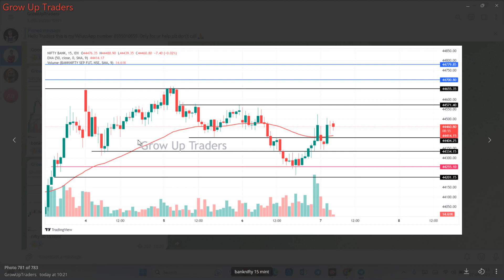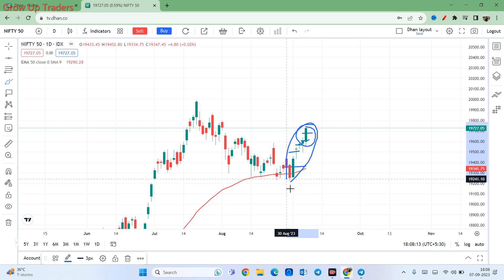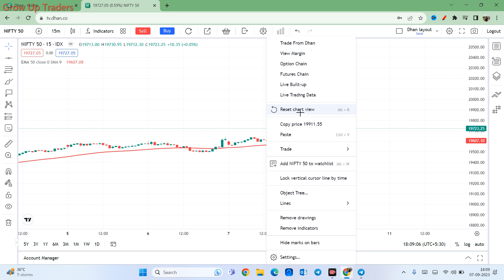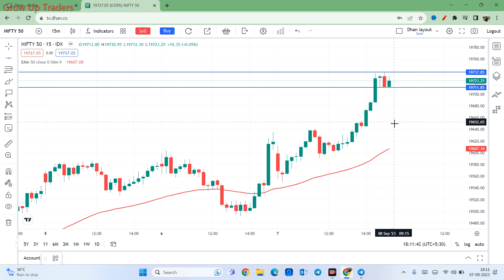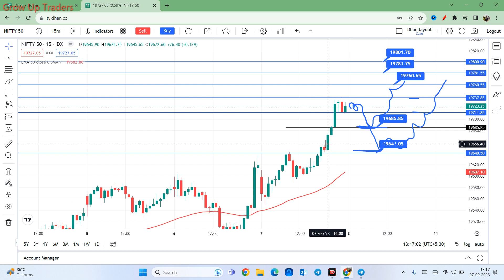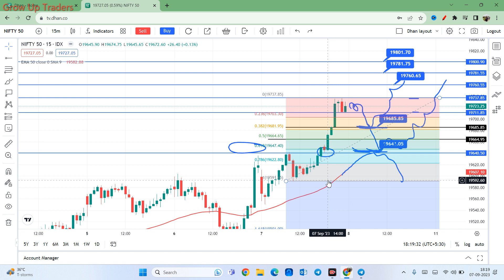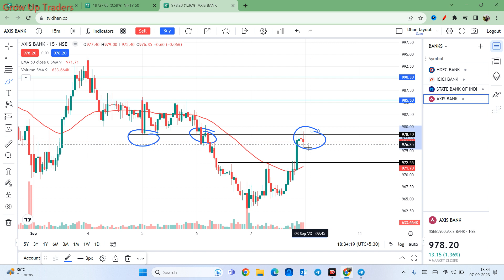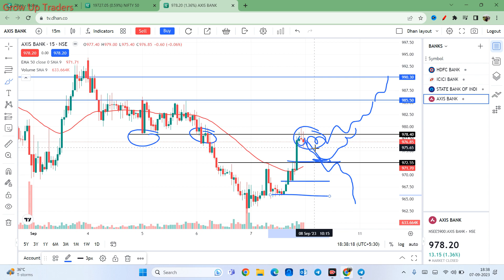Nifty and Bank Nifty Analysis for Friday | 8 September 2023 | Bank Nifty Tomorrow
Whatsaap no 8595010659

Nifty Prediction and Bank Nifty Analysis for Friday | 8 September 2023 | Bank Nifty Tomorrow
Nifty Forecast
nifty
Nifty Nifty
nifty share price
bank nifty
nifty 50
bank nifty share price
nifty today
nifty tomorrow
nifty analysis
banknifty analysis
nifty prediction
banknifty
nifty
nifty tomorrow
nifty tomorrow
nifty analysis
banknifty analysis
nifty prediction
banknifty
nifty
nifty nifty
nifty live
Friday market prediction
8 September bank nifty
8 September market
8 September market analysis
8 September nifty
Friday market prediction
bank nifty
Friday market
nifty
nifty 50
nifty 50 tomorrow prediction
nifty analysis

DISCLAMIR